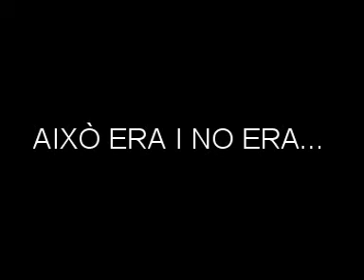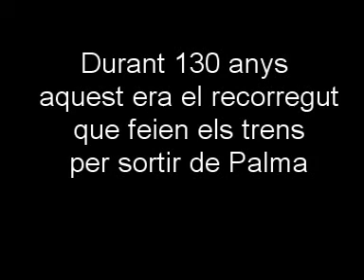Tren en superficie abans del Soterrament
Recorregut del tren en superfície desde l'estació de Palma fins a Son Fortesa, on actualment es troba soterrat.